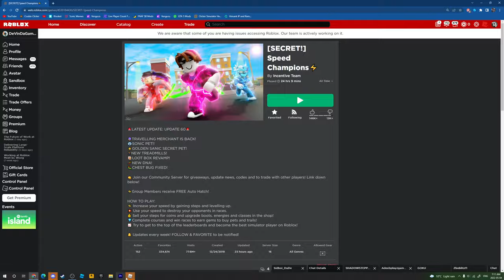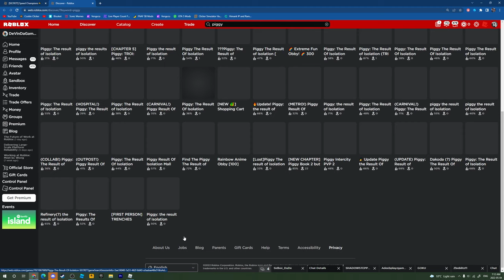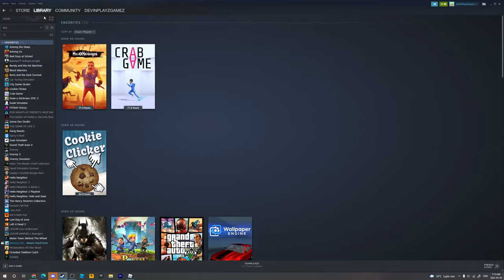Playing Roblox When It's Down...